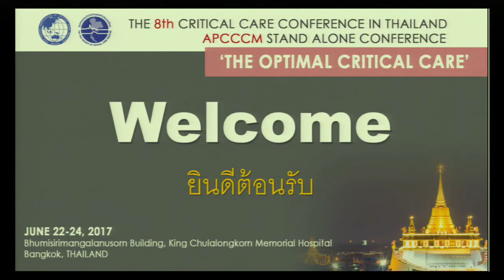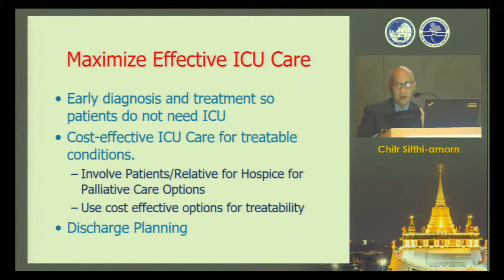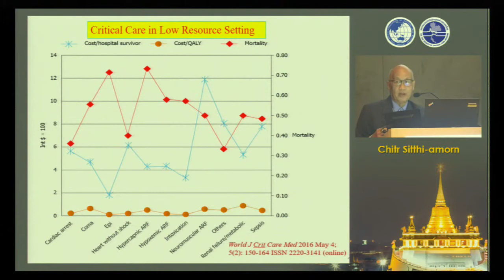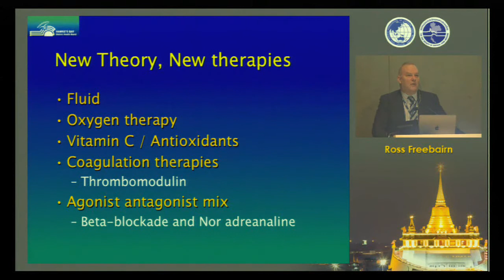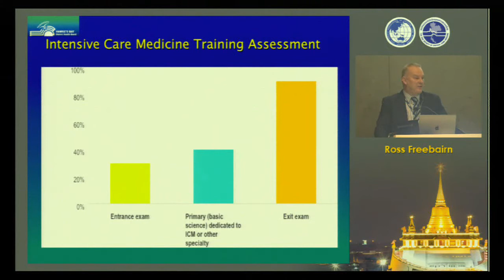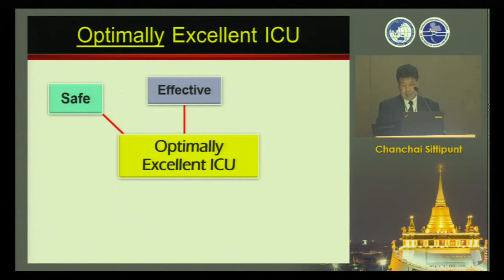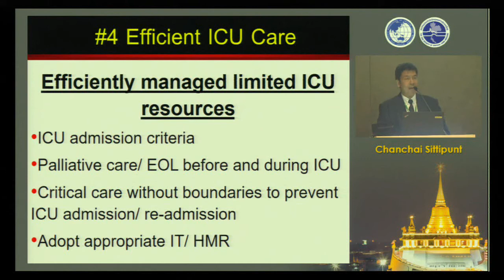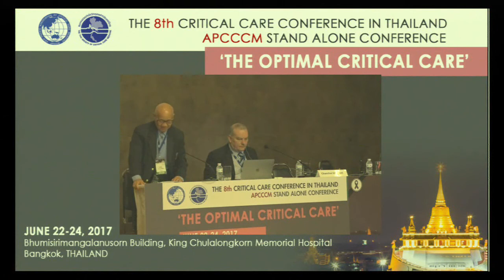Part 1 - The Optimal Critical Care : Special Lecture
The 8th Critical Care Conference in Thailand APCCCM stand alone conference  การประชุมวิกชาการนานาชาติ ปี 2017 สมาคมเวชบำบัดวิกฤตแห่งประเทศไทย